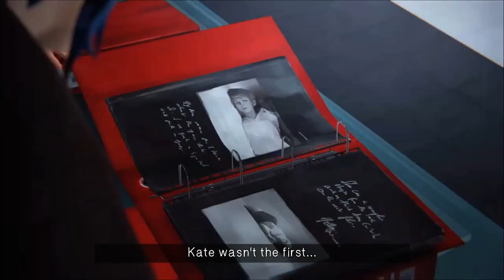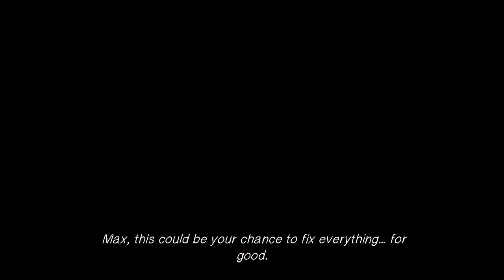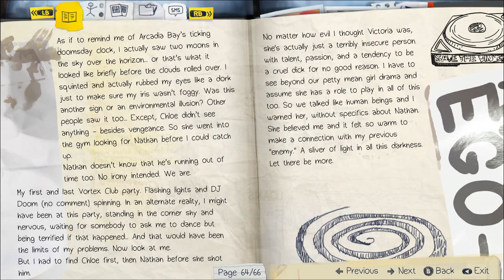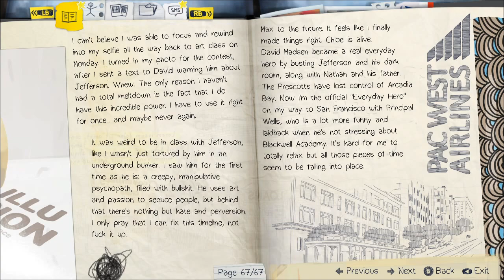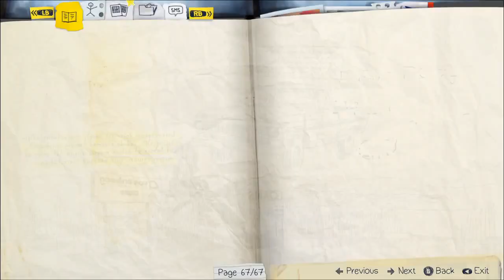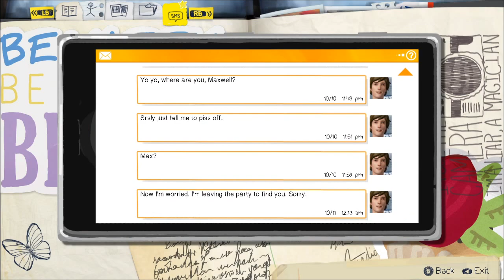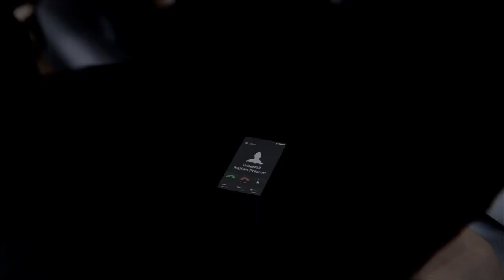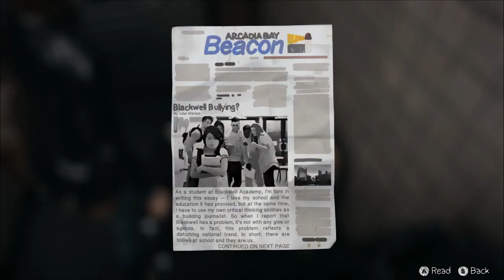First Playthrough of Life is Strange! Part 9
WARNING:  SENSITIVE CONTENT

Episode 4 starts off in a pretty horrific place, and only gets weirder from there.

Intro music is "The Chiptune Legacy" from the album The Glory Days by Big Giant Circles

Be Right Back music is "Interlude" from the album The Glory Days by Big Giant Circles

Outro music is "The Chiptune Legacy (Danimal Cannon's Plop Plunk Remix)" from the album The Glory Days Remixed by Big Giant Circles